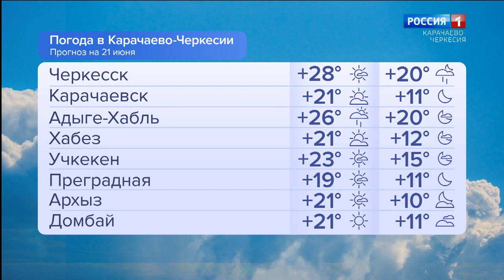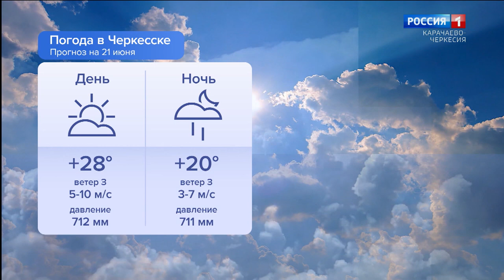Утро России. Карачаево-Черкесия 21.06.2024